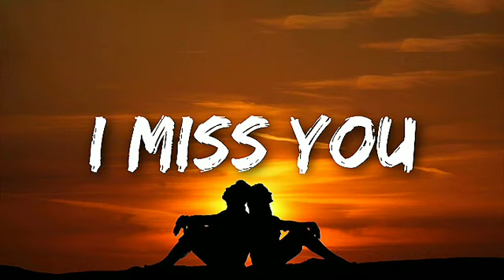I Miss You 💔 [ Broken _Status ]